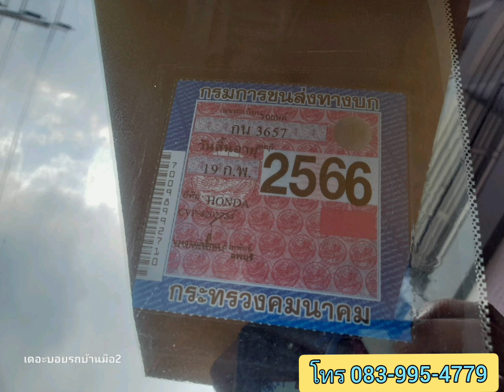civic ตาโต💥สภาพดี ราคามอเตอร์ไซค์👑 กันแดดกันฝนเดิน💧ทางไกลได้สบาย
Honda civic ตาโตปี 97
ขายรถเก๋ง เกียร์ธรรมดา ใช้งานได้ปกติ ความร้อนนิ่ง กลับไปจ่ายตลาดสบาย
เครื่องหัวฉีด 1.5 น้ำมันล้วนๆ
พวงมาลัยพาวเวอร์ เลี้ยวง่ายเบาสบาย
ภาษี 66 เล่มเอกสารชุดโอนครบ
ระบบแอร์เย็นฉ่ำวิทยุมีฟัง
ระบบไฟติด เรือนไมล์ขึ้นครบทุกอัน
กระจกไฟฟ้าขึ้นลงครบปกติทั้ง 4 บาน
 สีสันรอบตัวรถยังสวย 70% ภายใน สวย
ล้อแม็กขอบ 15 + ดิสเบรค 4 ล้อ
มีบริการส่งจริงถึงที่ 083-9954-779